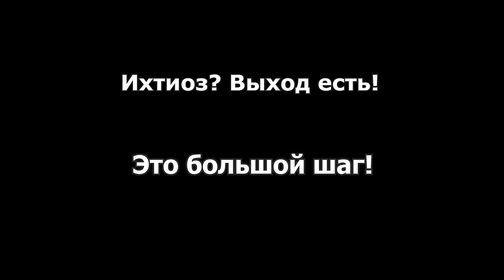Ихтиоз? Выход есть! Фильм#26. Это БОЛЬШОЙ шаг!